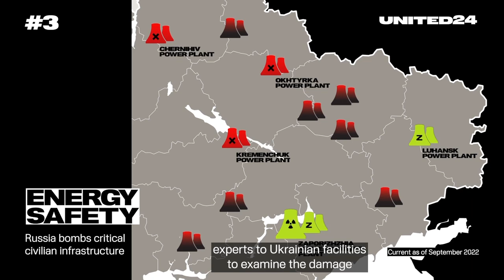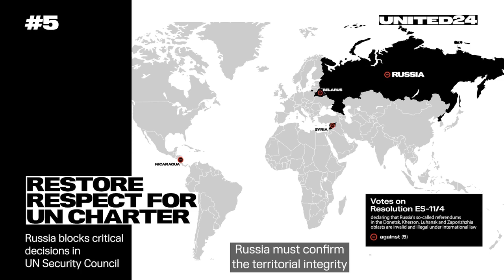Українська формула миру – це десять чітких пунктів, здатних створити нову архітектуру безпеки.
Українська формула миру – це десять чітких пунктів, здатних створити нову архітектуру безпеки, глобально важливу. Те, що поверне свободу всій українській землі, усім нашим людям. І те, що слугуватиме гарантіями свободи й безпеки для інших народів.

The Ukrainian Peace Formula consists of ten clear points that are capable of creating a new, globally important security architecture. Architecture is what will restore freedom to the entire Ukrainian land, and all our people. And architecture is what will serve as guarantees of freedom and security for other nations.